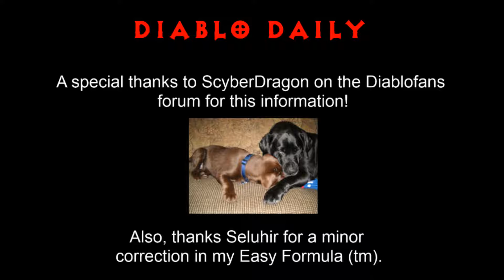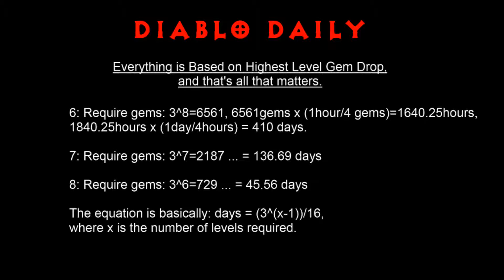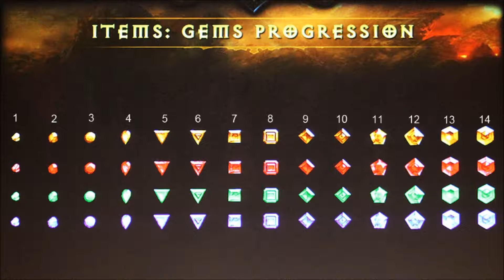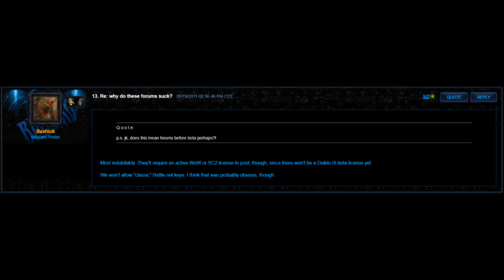Diablo Daily #8, Aug 23 - GEMS and INFERNO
Today I clarify a key point made about gems and discuss inferno.